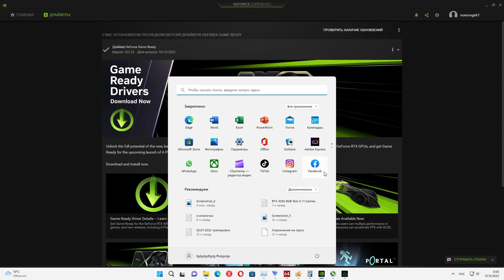RTX 3050 8gb | Assassin’s Creed Valhalla | Ultra Settings | New Driver 522.25